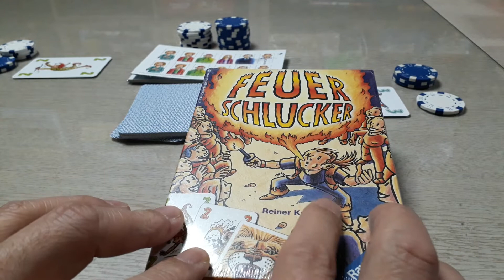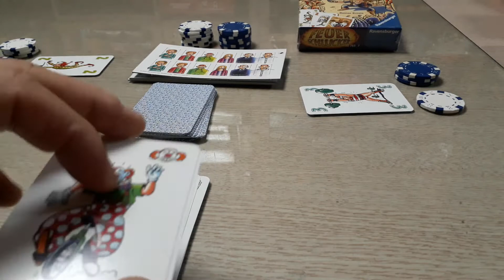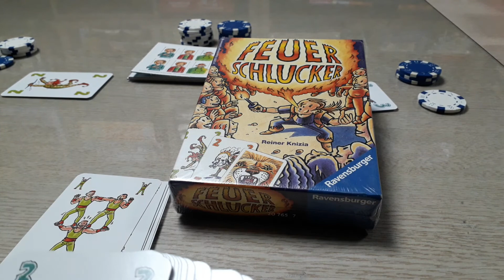Feuer Schlucker boardgame/ Fire eater/ Reiner Knizia/ 라이너 크니지아/ card game/ 카드게임/ 3~5인